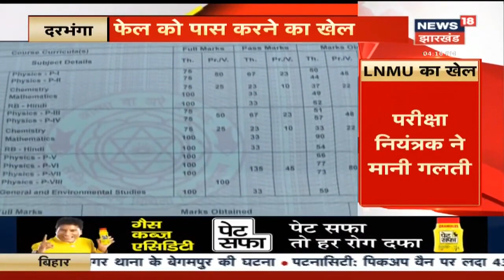LNMU Degree Part 1, Part 2 and Part 3 result issue 2021